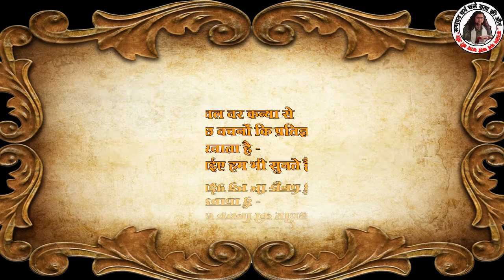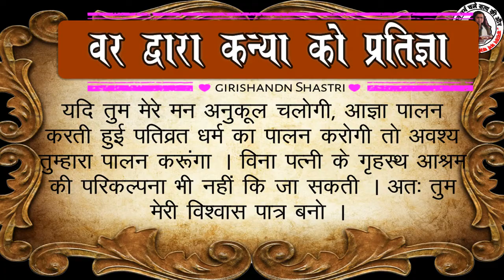वर का कन्या से वचन मांगना || Vivah 2020 || विवाह 2020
नमस्कार आप सभी का स्वागत है सनातन धर्म चैनल  पर !!

आज की वीडियो में हम जानते हैं ( वर के कन्या से वचन ?? सभी महत्वपूर्ण जानकारी के साथ बताया गया है)

हमारे सनातन धर्म में गलत प्रचार के कारण लोगों में मन में कई विषयों को लेकर चिंता रहती है;; अतः आप की चिंता का निवारण  आप को हमारी वीडियो में अवश्य प्राप्त होगा ||
         आप के में कोई शंका प्रश्न हो तो जरूर बताइये ||

🙏🙏सनातन धर्म YOUTUBE के मुख्य पृष्ठ में प्रवेश करें और अन्य VIDEOS जो सनातन धर्म से जुड़ी हुई हैं ... LINK पर जाएं

◾👉(क्या घर में शिवलिंग रखना चाहिए या नहीं )) MOST VIRAL VIDEO
आप की शंका और वीडियों में समाधान ।।

◾👉👉Facebook page {{श्री मद्द भागवत कथा}} से जुड़ने के लिए लिंक(link) पर जाएं ।➗

सनातन धर्म,
सनातनधर्म,